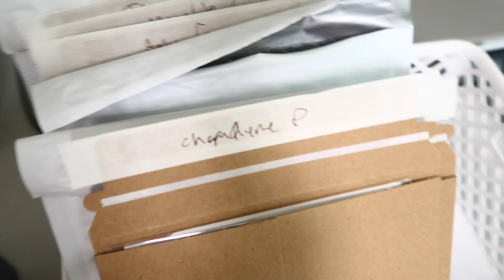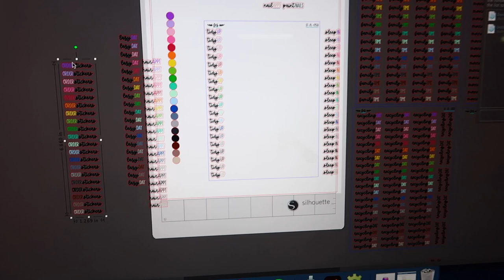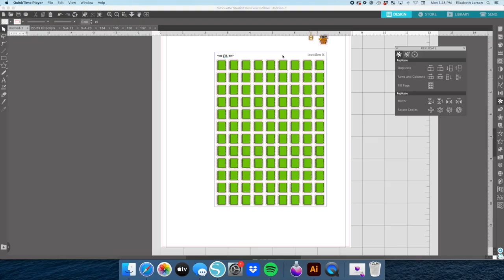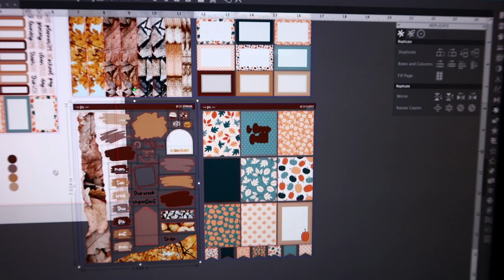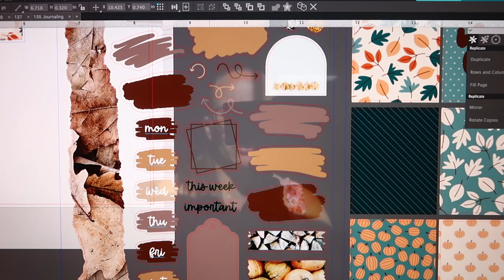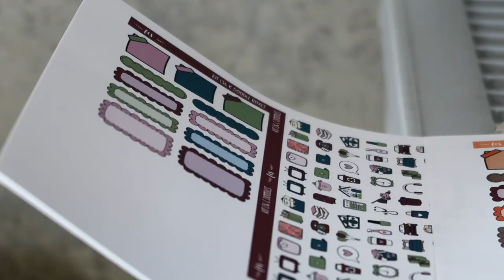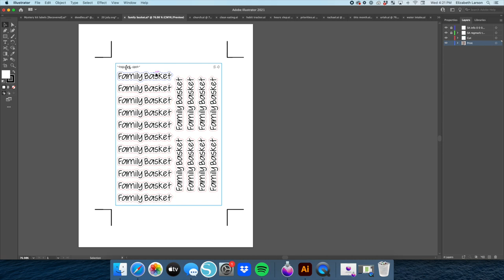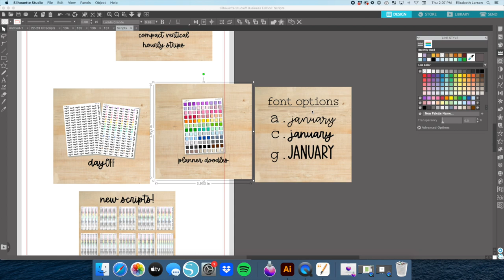Etsy Sticker Shop Vlog | A week of running my shop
This video takes you along with me for a week as I work on running my sticker shop!

I'm a college professor by day, sticker maker my evening and weekend. I love planning as a creative outlet that also helps me to be more productive.